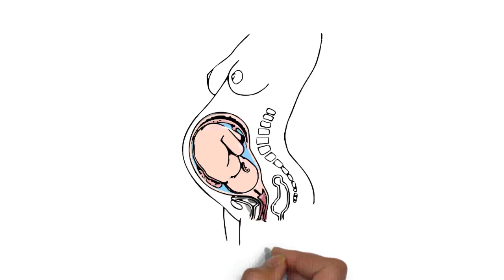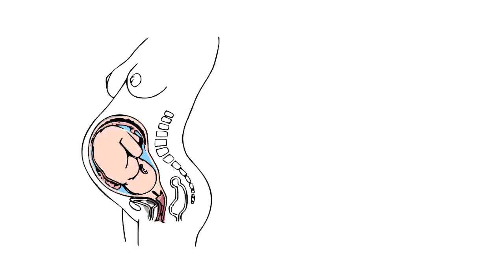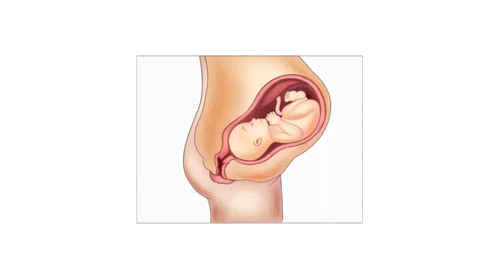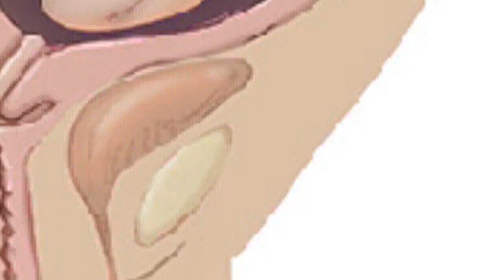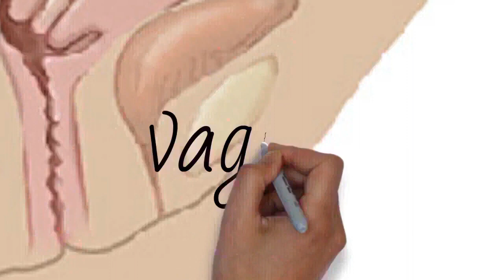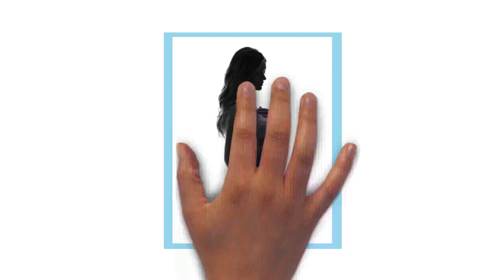Draw My Life What Happens To A Woman's Body During Pregnancy